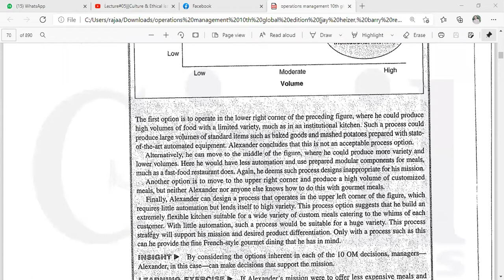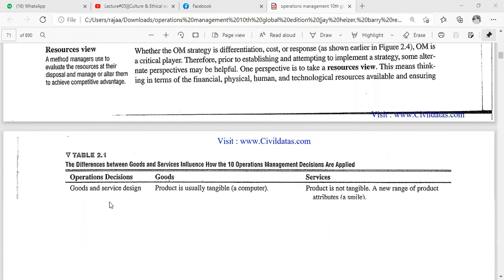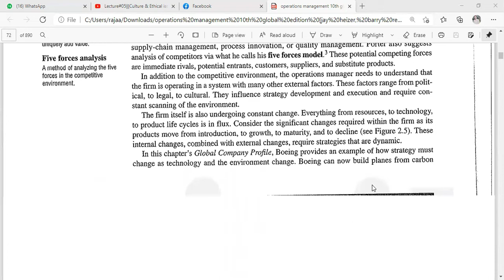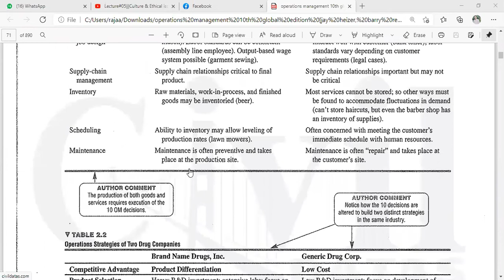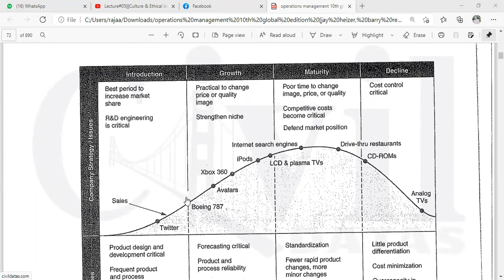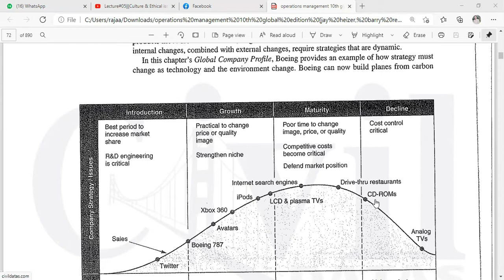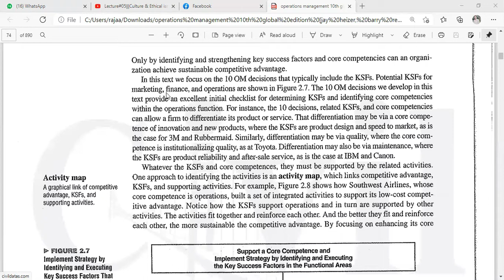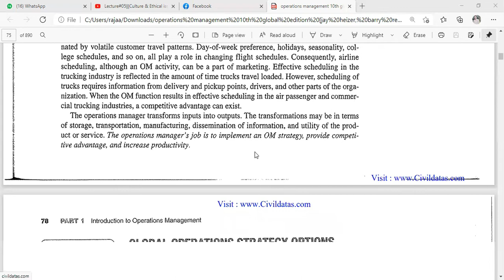Lecture#06|||Issues in OM |||Strategic development and implementation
Topics covered is this video:
Issues on operation strategy
comparison in goods & services
Product life cycle stages
strategic development & implementation